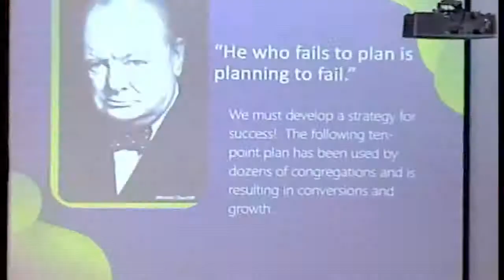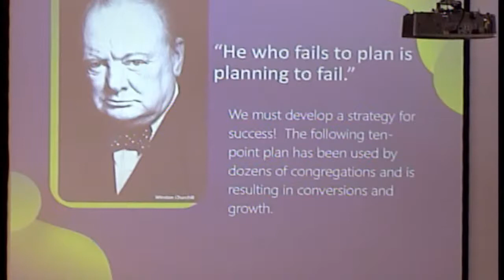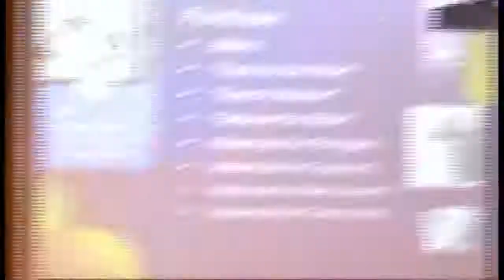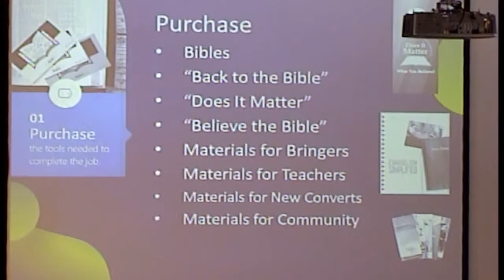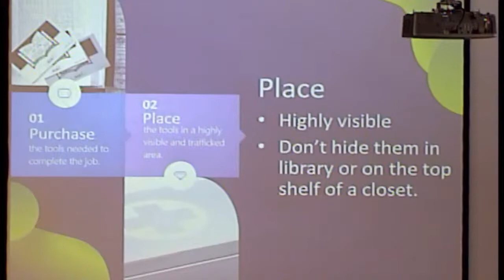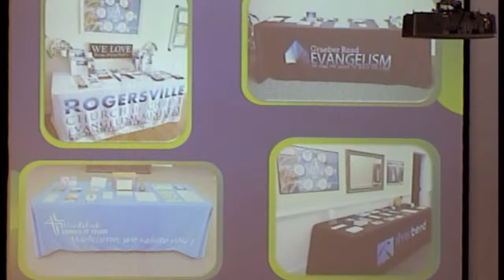Fayette COC Live Stream Seminar Tues. (pm) 6/7/2022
Fayette Church of Christ   Seminar Tues. (pm)     6/7/2022